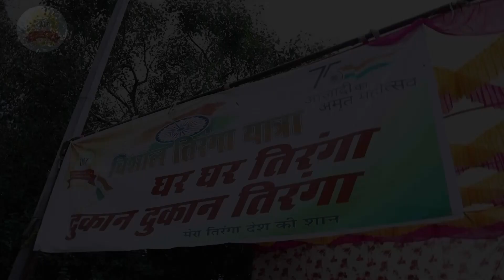Titanga Yatra [Lal Qila,Delhi]